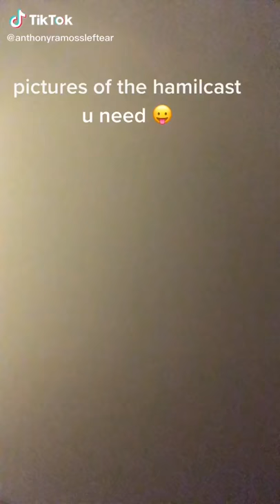Best photos of the Hamilton cast